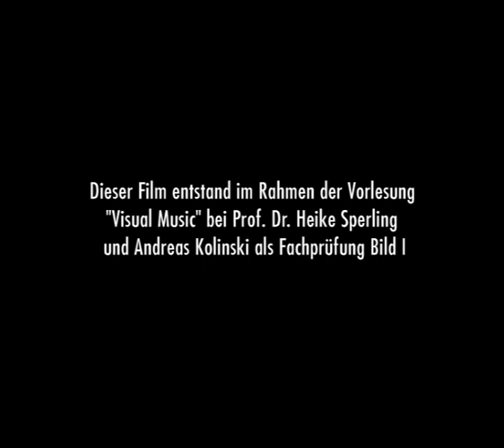Licht / Geschwindigkeit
Die Natur geht manchmal seltsame Wege, muss allerdings immer gegen die stampfende Technik ankämpfen. Diese Arbeit entstand ausschließlich aus digitalen Fotos, teilweise wurden nachträglich Sounds zu den Bildern gestaltet, oder der Schnitt folgte der Musik. Ein Film von Maurice Braun, der für diese Ton- und Bildkomposition mit dem Visual Music Award 2007 ausgezeichnet wurde.

Entstanden im Rahmen des Seminars "Visual Music" bei Prof. Dr. Heike Sperling und Andreas Kolinski im Februar 2007.

Nature sometimes goes strange ways. It has to compete with pounding technology. This work is based on digital photography only. Some sounds were afterwards added to the pictures, or the editing was based on the music's rhythm. A film by Maurice Braun, who won the Visual Music Award 2007 for this sound- and video composition.

Produced within the "Visual Music" workshop by Professor Dr. Heike Sperling and Andreas Kolinski in Feburary 2007.